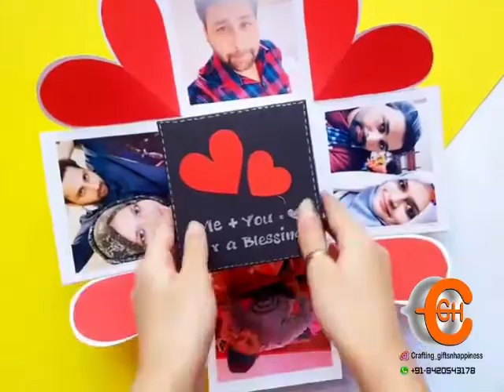5 layer square explosion box with hearts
A sweet motion as endowments works best for all events and minutes, independent of the relationship you share with them. Regardless of whether it's for your companions, family, spouse, wife, mother, father, or sibling, these endowments pass on your sincere feelings in the most unique manner.
This is the explanation that Sajawat_official is here with its great scope of customized blessings on the web. We bring to you the heavenly assortment of endowments, for example, Wind Chimes, GreetingCards, Coffee Mugs, Cushions, Photo Frames, Accessories, Posters, WoodenPlaques, Pens, and Wallets for him and her.
Be it Mother’s Day, Father’s Day, Rakhi, Diwali, New Year, Birthday, Anniversary, Valentines’ Day, or some other celebration or event, customized presents work best for everybody. Indeed, even they can be talented guardians, family members, kids, spouse, wife, sweetheart, beau, or only a typical companion, independent of their age.
Thus, spoil your friends and family by putting a photograph of the most esteemed memory with them on the blessing thing to remember it consistently. The blessing is an encounter that has the ability to welcome that stunning grin on your darling's face, which is valuable.